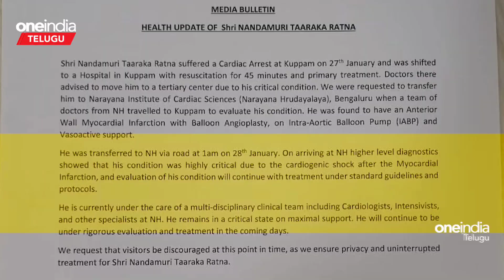Nandamuri Family కోసం మంత్రిని పంపిన Karnataka CM | Tarakaratna Health *Trending | Telugu OneIndia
Taraka ratna health bulletin | క్రిటికల్ గానే తారక రత్న .. కానీ కోలుకుంటాడు